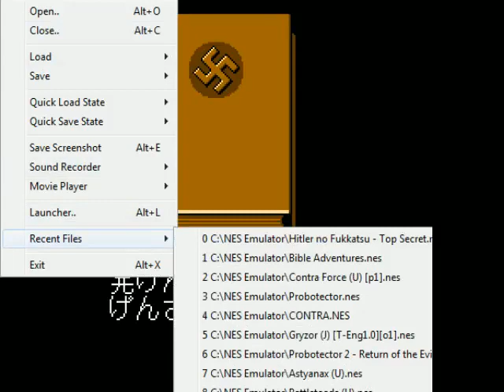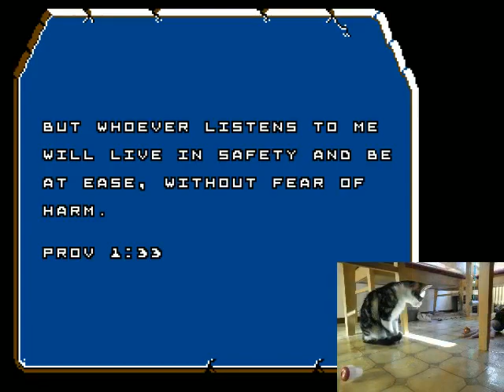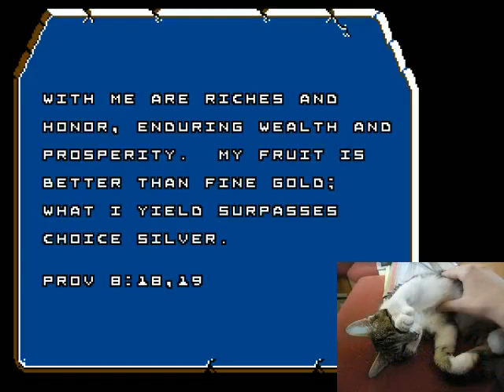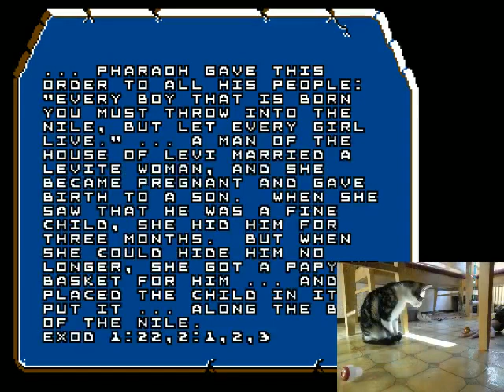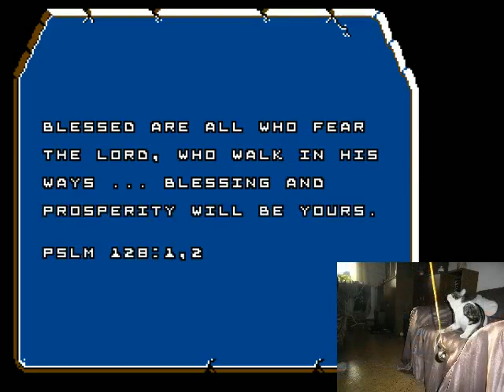Bible Adventures No Fukkatsu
Terrible video for the terrible games thread.